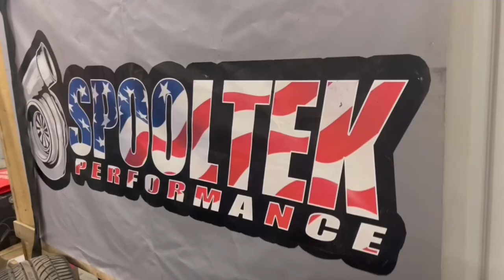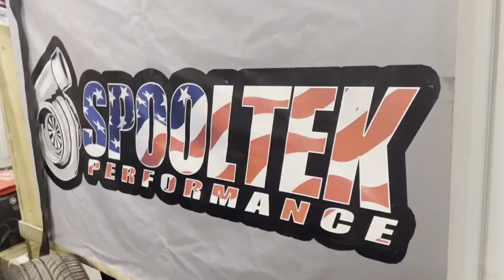LS SWAP TWIN TURBO no prep Toyota MR2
Mr2 Bros ls swapped twin turbo Toyota mr2 aka “Palpatine”

Spooltek preformance dyno pulls tuned on Fuel tech

Twin forced preformance turbos

Built 5.7 ls

BTR intake

Car was completely built & driven by Aaron Faulkenburg tuned by josh Lawson on fuel tech @ spooltek

There is not another MR2 like this set it is a much watch !